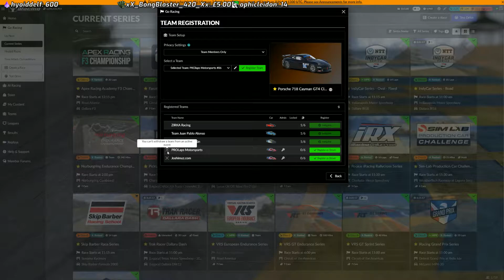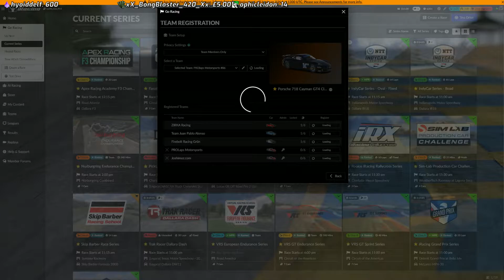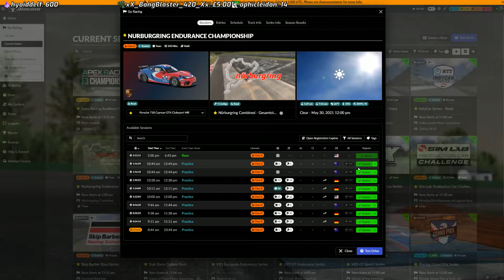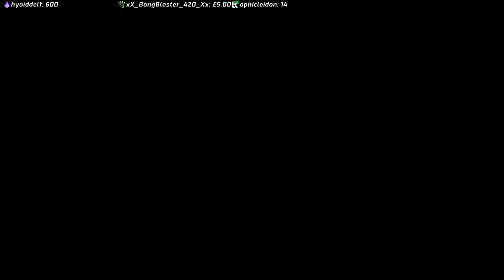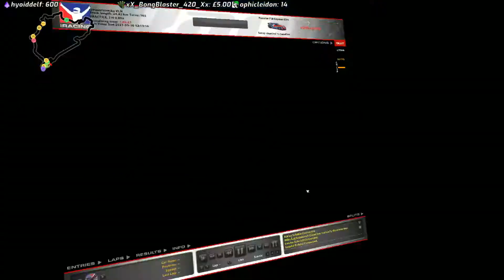[Botimuz] iRacing VODs 30/05/2021